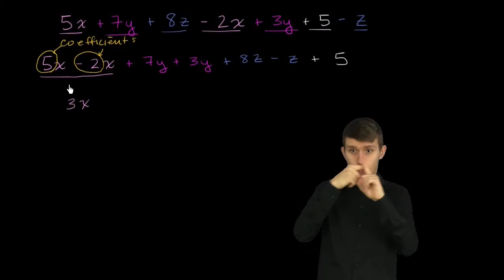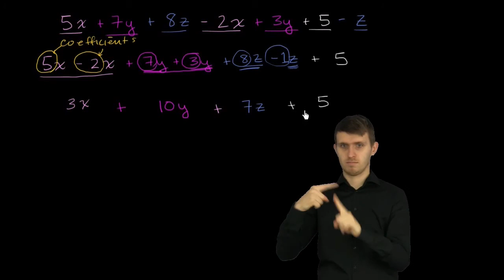Redukcja wyrazów podobnych, część 3 - wersja migowa